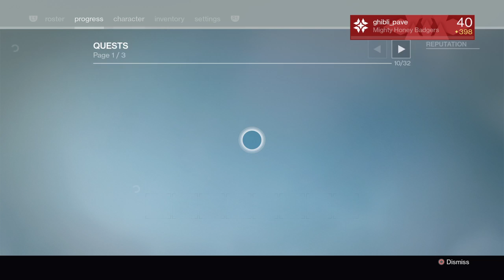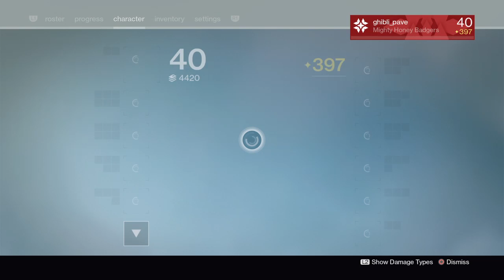Trials of o*sigh*rus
Hai! I play games and stream sometimes...that is all